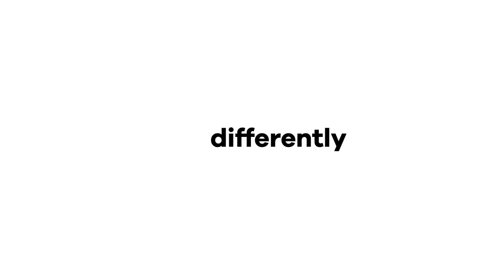Yugotour Belgrade by Note Differently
YUGOTOUR was officially born in the head of its founder Ralph in 2010. Although being a Dutchman, he did feel pretty Yugo-nostalgic and loved searching for the traces of Yugoslavia throughout the Balkans. In 2011 he moved from Holland to Belgrade, former capital of Yugoslavia. Every day he saw those traces of Yugoslavia, such as old billboards, street-names and traditional kafana’s disappear from the streets. At the same time less and less Yugo’s were rolling through town.

In 2014 friend Milos , born and raised in Belgrade, convinced him to start Yugotour together before it would be too late and all Yugo’s would have disappeared from the streets and all socialist buildings that should be protected as cultural heritage would be destroyed. So, the search for a car began and many miles were driven through Belgrade to come to the best route. On 25 May 2015, not coincidentally Tito’s birthday, Yugotour was officially launched.

After several tours and adding two more cars to the fleet it was Harm, another Dutch guy, who proposed to also show the history of Yugoslavia in his city: Sarajevo. With its remnants of the Olympic Wintergames of 1984 and interesting monuments and architecture it too is a treasure of Yugoslav history.

The goal of Yugotour is to preserve all that depicts a part of the story of Socialist Yugoslavia and showing it to visitors by driving them around in one of the country’s most symbolic icons: the Yugo!

New Belgrade was built to be a capital of a new Socialist Country, and it is built to represent all the values of the new communist state – peace, brotherhood, equality. Ride through its wide and green boulevards and hear the story about complicated history of Yugoslavia. Marvel at the brutalist architecture of New Belgrade and see why they call it the concrete utopia. The tour ends, naturally, at the grave of Tito, first and lifelong president of Yugoslavia, which is now a Museum of History of Yugoslavia. The tour starts at our shop in Brace Krsmanović Street 5, in Savamala district. Your Yugo and driver will await you there. Tour lasts around 4 hours, and you have one drink included.

CONCENTRATION CAMP STARO SAJMISTE
Once a fairground of a Kingdom of Yugoslavia and a symbol of progress and modernization. Built in the 30s, all major companies from all around Europe had their pavilions here. These pavilions got more sinister purpose in the WW2, when it was turned into concentration camps by the Nazi invaders.

SIV
The political heart and brain of Yugoslavia was SIV, the former Chief Executive Council of Yugoslavia. An impressive piece of architecture, overlooking (or being overlooked by?) the building of the headquarters of the Communist party. Nowadays it houses several government institutions, such as the Serbia’s secret police, so be careful while taking pics!

HOTEL YUGOSLAVIA
From the glory and splendor of the 70s to the decay and doom of the 90s, you have it all in this building; Welcome to the Hotel Yugoslavia. Once an example of the wealth and popularity, now a mere shadow of what it just to be. What were Richard Nixon, Queen Elizabeth and Tina Turner doing here? Why did Tito bring his favorite Hollywood movie stars here? And why did the Americans bomb it in 1999?

GENEX TOWER
The prime example of the Brutalist architecture in the world – The Genex tower. More popular as the Western gate of Belgrade, built close to the highway to greet and impress the passengers coming from the Nikola Tesla airport to the city center. It is the tallest building in Belgrade, a twin tower, connected with a sky bridge and a rotating restaurant on top (which unfortunately, never rotated).

TITO’S GRAVE
Yugoslavia was Tito and Tito was Yugoslavia. So when Tito died, Yugoslavia followed a decade later. Never in the history of mankind did so many heads of states show up at a funeral, reminding the world how much loved and admired the leader of this special country was. Now you have the chance to pay your respect to him. And take a peek into his life as a leader.